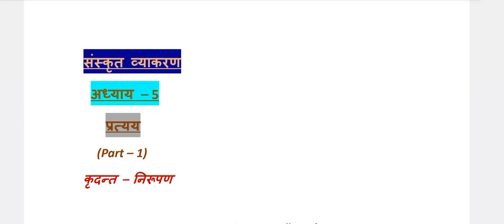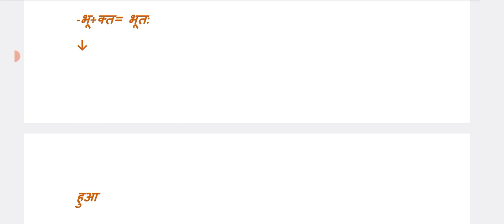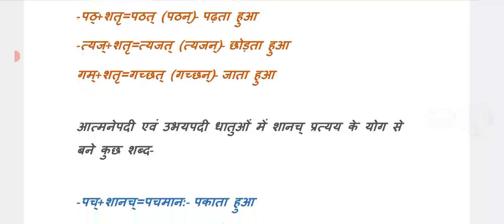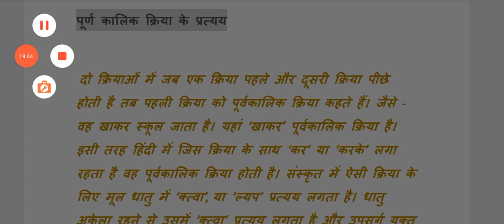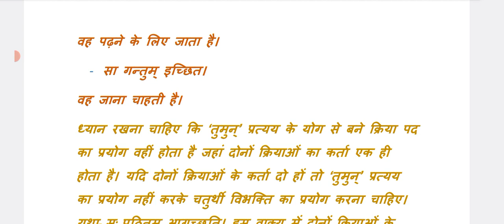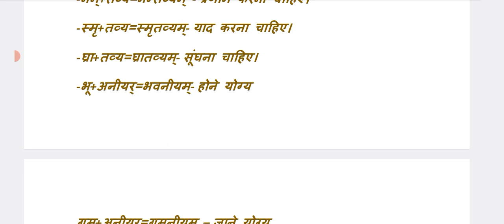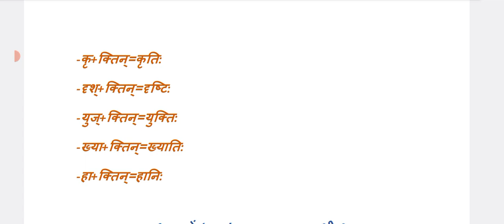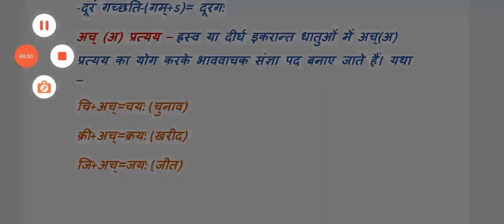Pratyay प्रत्यय Sanskrit, Rashmi singh, संस्कृत भाषा & साहित्य (32)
Pratyay प्रत्यय Rashmi singh |  Sanskrit bhasha avm sahitya, संस्कृत भाषा & साहित्य  Part (32),

संस्कृत साहित्य NTA UGC NET Sanskrit, UGC NET JRF,   DSSSB TGT Sanskrit, LECTURER Sanskrit,  jssc